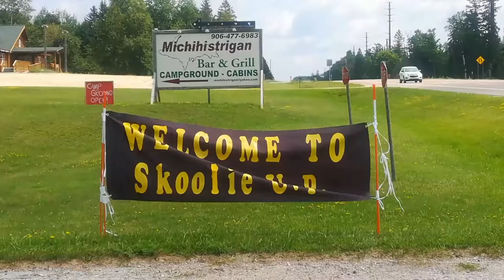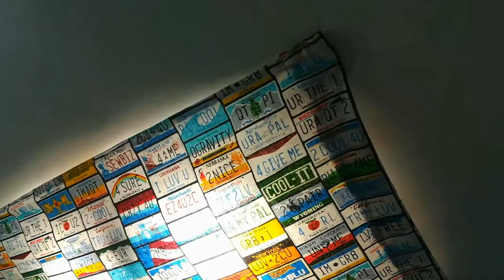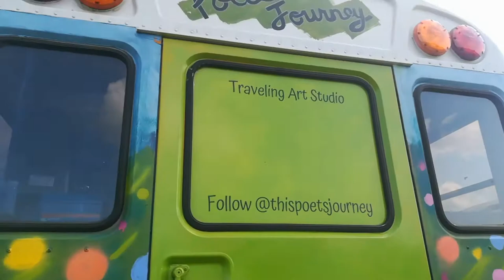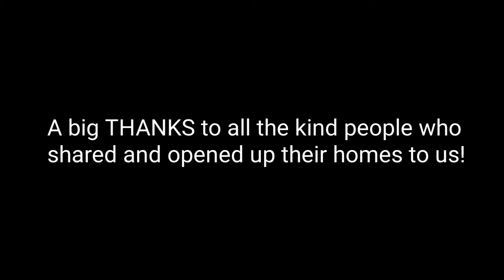The Pink Violin Band ~ visits SKOOLIE U.P. 2021 FESTIVAL!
Like most Skoolies attempting the impossible this was the  most difficult video I have every edited! of merging my 1 1/2 hours of video footage "touring and interviewing" Skoolies with the music I captured their during our dinnertime performance (and splicing out all music with wind noise!). I think most everyone's Skoolie is in this film. I hope you all enjoy it! :)